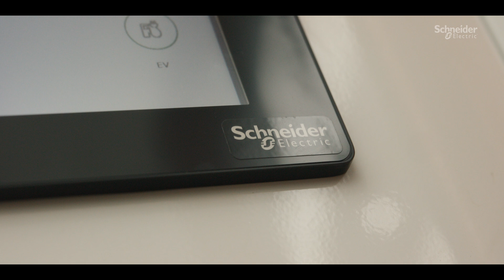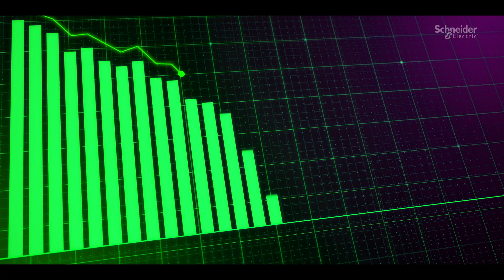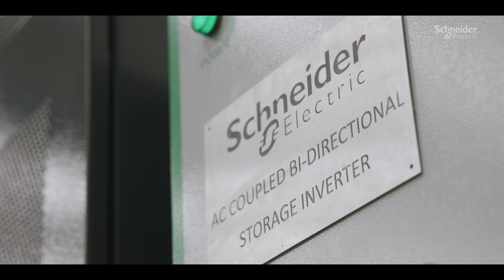UCS Group Reduce Energy Bills with EcoStruxure Microgrid Flex | Schneider Electric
UCS Group uses EcoStruxure™ Microgrid Flex to provide an intelligent microgrid solution with predictive capabilities, helping Australian families to reduce their energy bills by up to 35%.

👋 GET TO KNOW US BETTER